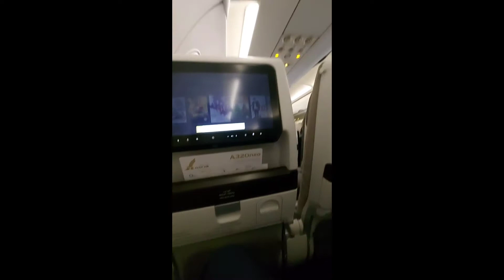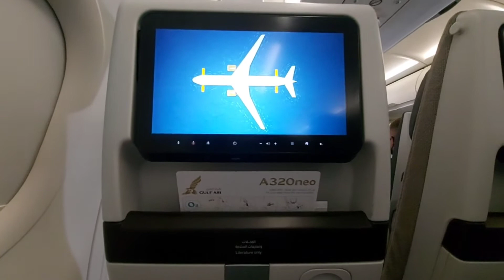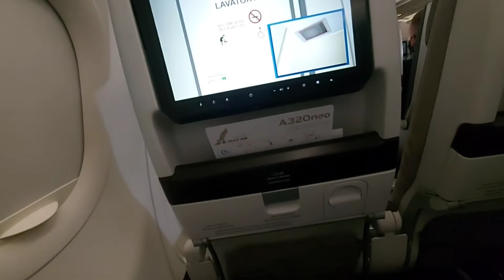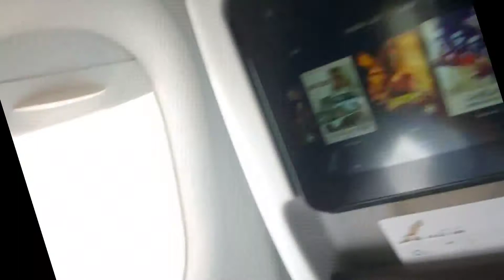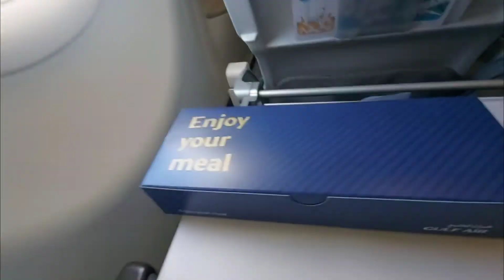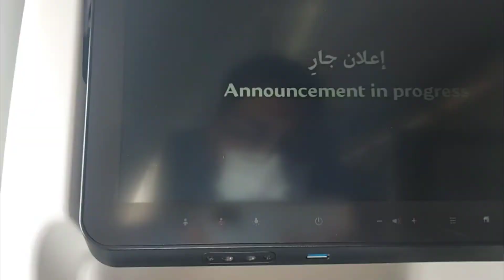اجازة الي ام الدنيا مصر 1 بعد سنتين 🇪🇬🤍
سنتين يا ام الدنيا وحشتيني جدا
من مطار دبي الي مطار البحرين جزء اول